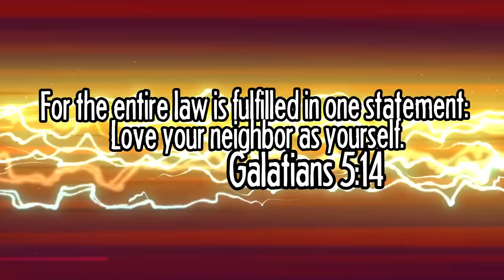YUB'S GREATEST HITS VOLUME 2 | A Gaming Rap Montage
THANK YOU TO JAY WHO HELPED ME WITH THIS, CHECK HIM OUT

Here's all the videos used in this montage, with timestamps:
0:31
0:56
1:35
2:12
2:52
3:59
4:47
5:25
6:22

HERE ARE THE PLACES WE CAN BE FRIENDS:
Snapchat! YuBplays